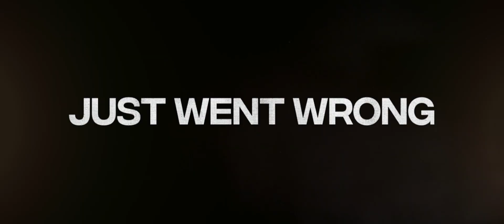Trailer (трейлер) - Честный вор HONEST THIEF | Official Trailer | In Theatres October 9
Сюжет расскажет историю о грабителе банков Томе Картере, который влюбляется в сотрудницу хранилища Энни. Именно в этом хранилище Картер прячет свои награбленные 7 миллионов долларов. Решив начать всё с чистого листа, он решает сдаться, но всё меняется, когда его за дело берётся Нивенс, нечестный агент ФБР.
Премьера: 24 сентября 2020 г. (Португалия)
Режиссер: Марк Уильямс
Кинокомпания: Zero Gravity Management
Распространение: Том Ортенберг
Продюсеры: Марк Уильямс, Тай Дункан, Майлс Нестель, Крейг Чапман, Чарли Дорфман, Иона Луп